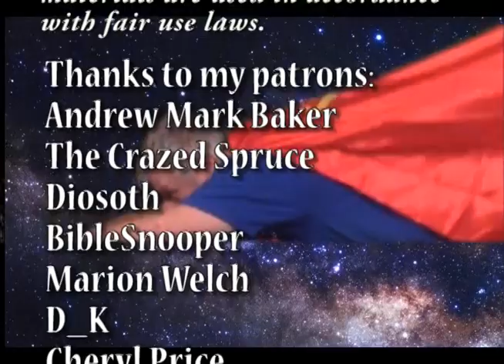New Adventures of Irvingman: New Adventures of Superman Part 8 - The Deadly Icebergs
The passenger ship Gigantic is the first atomic-powered ship of its kind, but some evil men are out to scuttle its maiden voyage by sending some explosive icebergs into its path. Fortunately, one of the passengers on the ship is named Clark Kent. But can one Superman deal with three murderous icebergs at once?

Just My Guitars Vol. 1
Just My Guitars Vol. 2